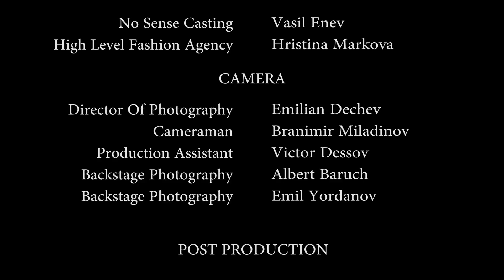Balance Short Film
„Баланс“ е късометражен филм, изобразяващ света на модата като цветна приказка, в която царства единствено фалшът. Нейните обитателите дотолкова са изгубили досега си с реалността, че семплият начин на живот на едно момиче се превръща в бунт срещу системата.

Една продукция на No Sense Production Ltd.

ТЕАМ

Producer - Vasil Enev
Director - Vasil Enev
Writer - Victor Dessov
1st AD - Mariana Tancheva
Production Manager - Vasil Enev
ART Director - Gloria Dimitrova

CAST

Emperor - Stan Stefanov
Empress - Veronica Stefanova
Casual Girl - Dorina Puncheva
Crazy Girl - Vanya Zapryanova

OTHERS

Preslava Hristova
Nelina Cvetanova
Geri Nikolova
Radost Stoyanova
Vasylena Dimitrova
Tedi Ruseva
Zlatinka Nikodimova
Anna Todorova
Joana Boncheva
Jordanka Shpilkova
Marylin Angelova
Simona Kostova
Vladimira Vladimirova
Dasha Uzun

CASTING
Vasil Enev
Hristina Markova

CAMERA

DOP - Emilian Dechev
Cameraman - Branimir Miladinov
Camera Assistant - Victor Dessov
Backstage - Albert Baruch
Backstage - Emil Yordanov

POST PRODUCTION

Video Editing - Vasil Enev
VFX - Vasil Enev
Color Grading - Emilian Dechev

CLOTHES

Gloria Dimitrova
Boriana Nikolova